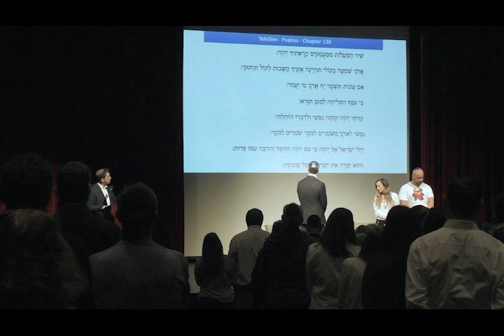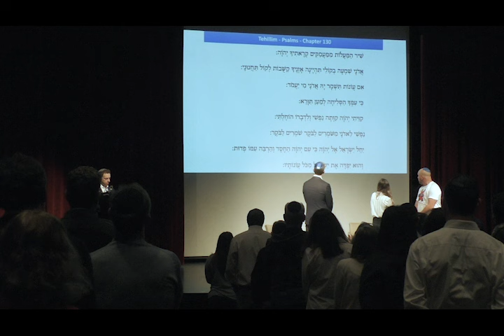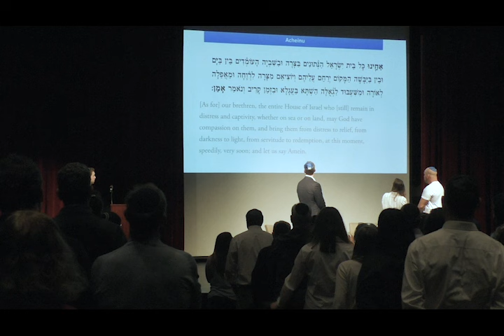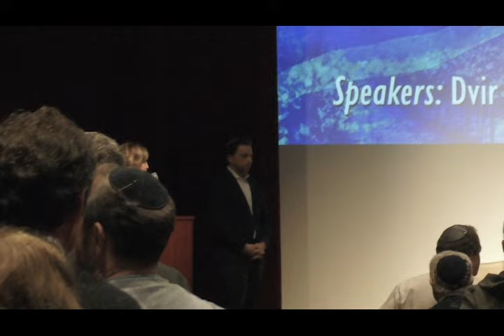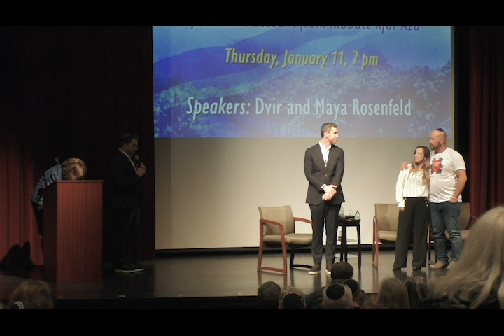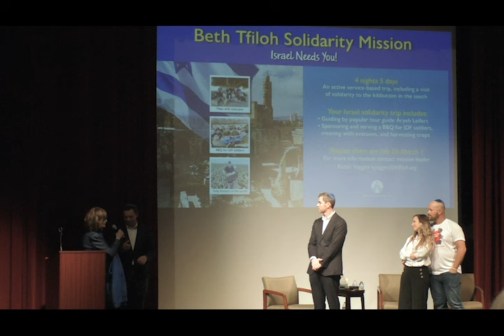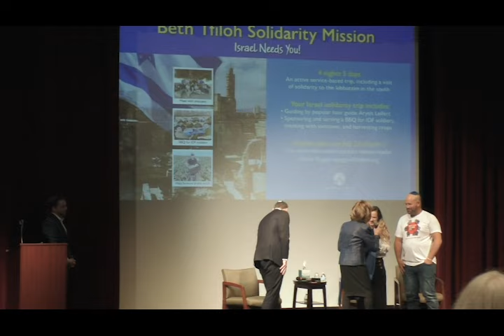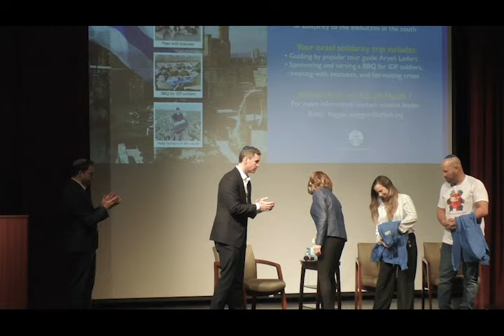Surviving October 7th